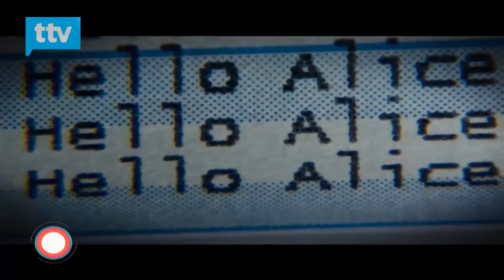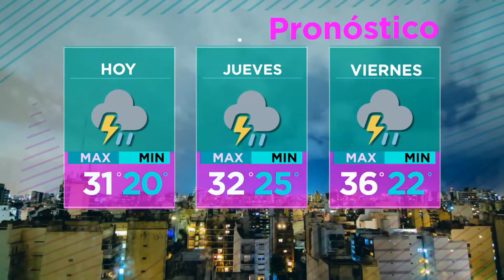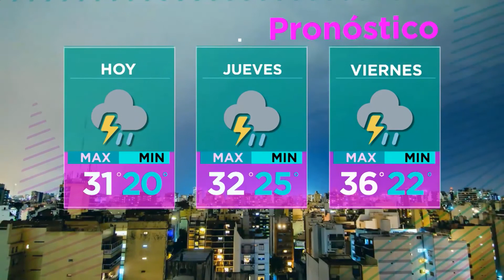Mirá los memes que circulan en las redes después de la derrota de la selección